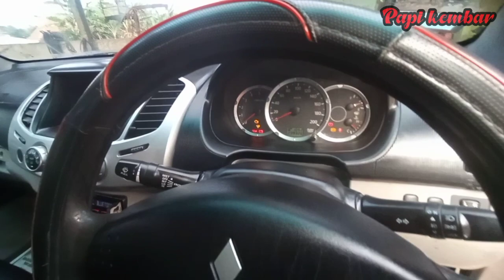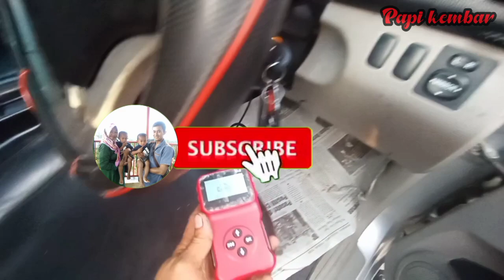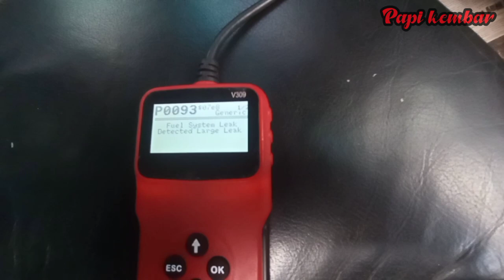MOBIL KADANG-KADANG TIDAK MAU DI GAS,CEK MESIN KADANG-KADANG HIDUP || Mitsubishi Strada Triton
Permasalahan ini sering terjadi pada mobil Mitsubishi Pajero dan Strada Triton namun banyak orang yang belum tau akan penyakit mobil yang sudah di lengkapi dengan ECU dan lampu cek mesin, jadi penyebab utama pada mobil Kadang-Kadang tidak bisa di gas atau rpm di tahan tiba-tiba tidak lama normal lagi.
Ini ternyata di sebabkan oleh soket SCV yang kendor sehingga kontek arus yang kurang bagus dan menyebabkan lampu cek Mesinya Kadang-Kadang hidup.

PajeroSportKadang-kadangTidakBisaDiGas
StradaTritonKadang-kadangTidakBisaDiGas

Info Service/Konsultasi
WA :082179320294